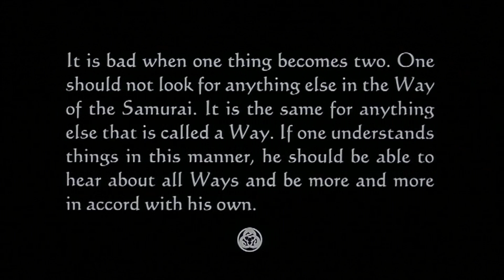Forrest Whittaker practices swords with pidgeons